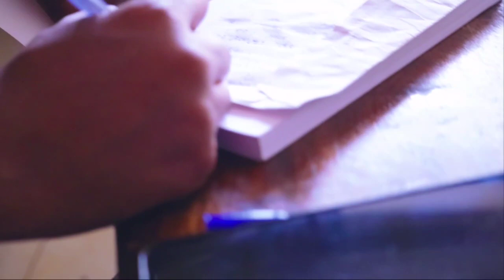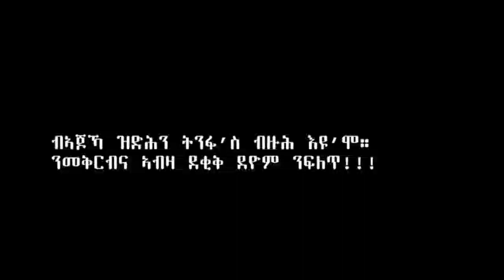New Eritrean Short Movie 'HLNA' Tedros Gbrekidan- 'ሕልና' ሓጻር ፊልም ሓልዮትን ጭካነን እተርኢ eritrean movie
The home of new Eritrean Movie,Music, Comedy, Joke, Drama, Discussion and Interview with talent people.